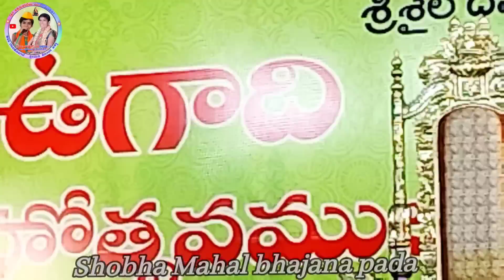ಧರೆಗಿಳಿದು ಬಂದ ಭಗವಂತ ಶ್ರೀಶೈಲ ಮಲ್ಲಿಕಾರ್ಜುನ ಭಜನಾ ಹಾಡು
ಶೋಭಾ ಅಕ್ಕಾ ಮಹಲ್ ಐನಾಪುರ ಭಜನಾ ಪದಗಳು ಕೇಳಿ

ಹಾಡಿದವರು ಶೋಭಾ ಅಕ್ಕಾ ಮಹಲ್ ಐನಾಪುರ ಹಾಗೂ ಸೃಷ್ಠಿ

ಕನ್ನಡ ಪಾರಿಜಾತ ಭಜನಾ